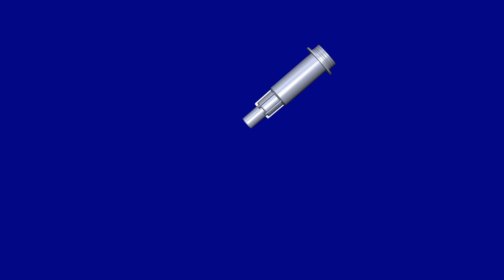lotion pump parts assembly demonstration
| We are Hong Kong company and we have factories in China. We have specialized in make caps & closures molds, covers & lids moulds, pumps & sprayers moulds tools over 20 years.
We do not accept the moulds of pilot or less than 8 cavities.